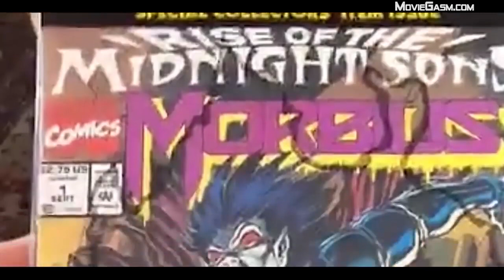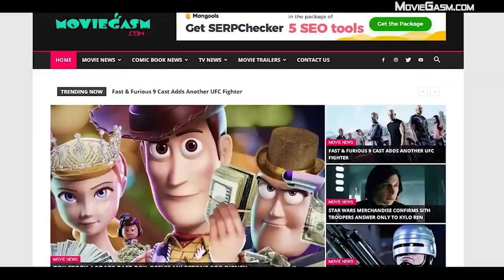NEW UPCOMING MOVIES 2021 & 2020